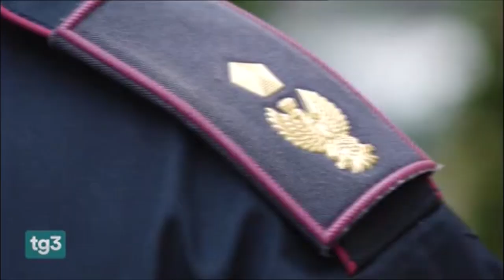La Polizia di Stato salva 75 migranti dalle acque